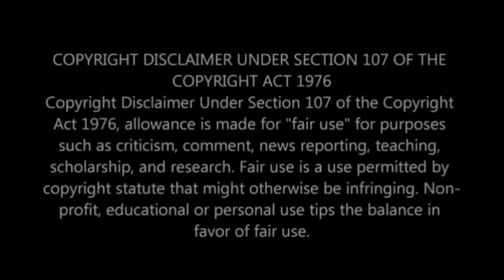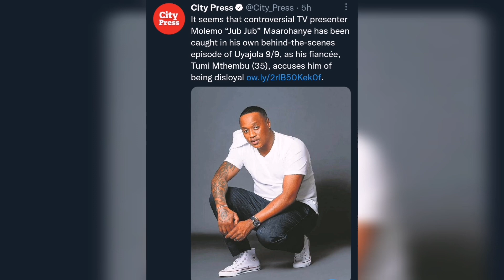Jub Jub exposed for cheating!